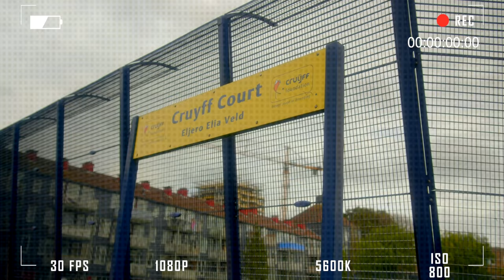Feyenoord-speler Bannis: 'IK blijf GEMOTIVEERD voor die ENE KANS' | Het Pleintje Van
Deze week in Het Pleintje Van: Naoufal Bannis! FunX-reporter Laila Khatiri sprak de aanvaller van Feyenoord onder andere over zijn jeugd en wat zijn drive is als voetballer.

Dit is het officiële YouTube kanaal van FunX. Hier brengen o.a. Ouassima en Yous jouw favoriete series, zoals: New School Heroes, Van Straat Naar Platina, Beats Tikken Met, Achterhoede en FunX React. Maar ook festivalverslagen, straatinterviews en zo nu en dan een zieke prank met een artiest.